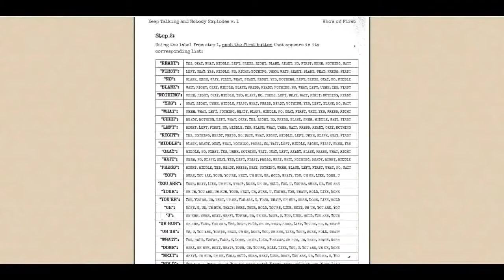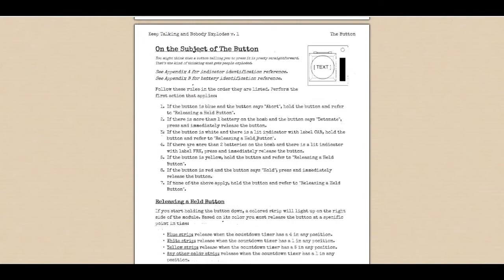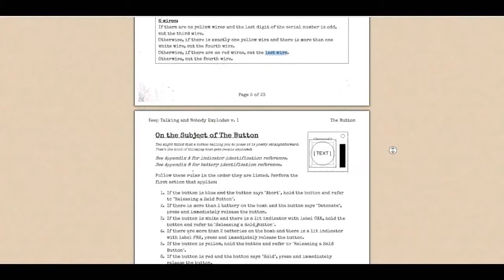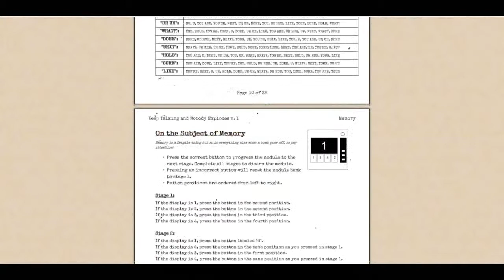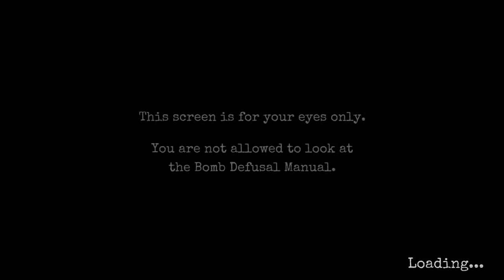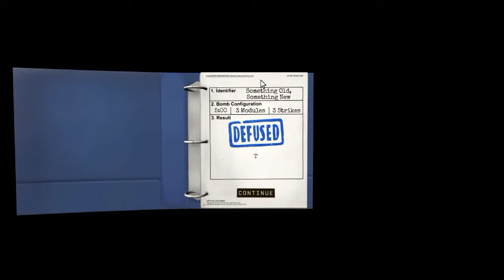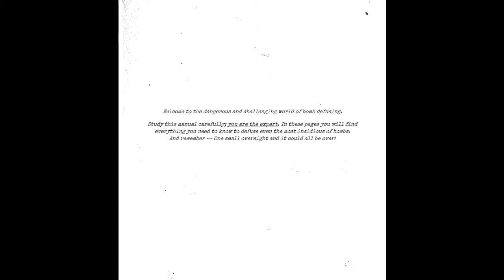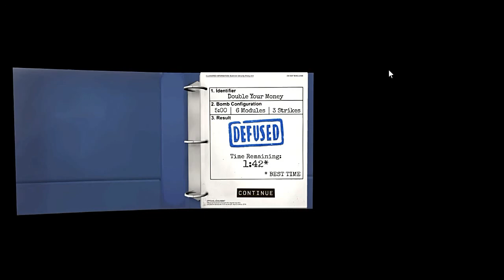Lets Play Keep Talking And Nobody Explodes (Bomb Defusing Simulator 2015). (Fearf0xy's POV)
join me and my brother in the game Keep talking And Nobody Explodes as we explode to many time s to count but as we use teamwork to defuse and explain how to do each section of the bomb we get better.